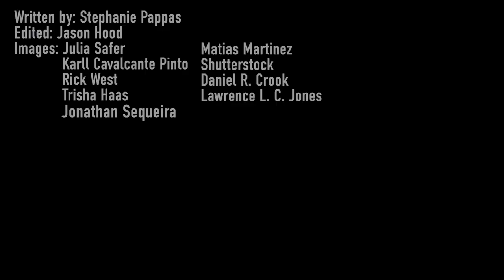Spiders Feast On Deadly Snakes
From the Goliath birdeater tarantula to black widows, spiders are not shy around deadly snakes, often taking down the juveniles and feasting on their meaty bodies for days.  This video is based on “Martin Nyffeler and J. Whitfield Gibbons Spiders (Arachnida: Araneae) feeding on snakes (Reptilia: Squamata). Journal of Arachnology 49: 1-27” Read more about this amazing phenomena

For the science geek in everyone, LiveScience.com breaks down the stories behind the most interesting news and photos on the Internet, while also digging up fascinating discoveries that hit on a broad range of fields, from dinosaurs and archaeology to wacky physics and astronomy to health and human history. If you want to learn something interesting every day, LiveScience is the place for you.